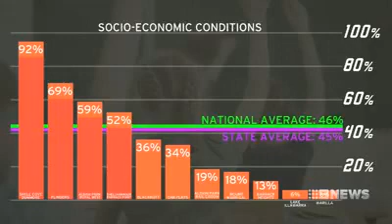Nine News Illawarra - State of Shellharbour's Children Report Launched | Barnardos Australia